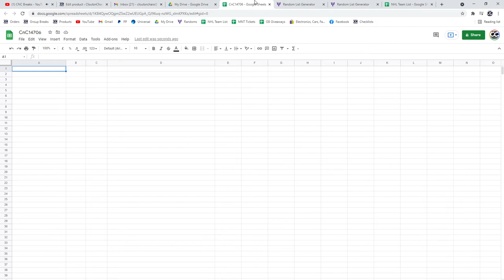Brodeur Auto Hockey Chancer Break - C&C GB #14,706